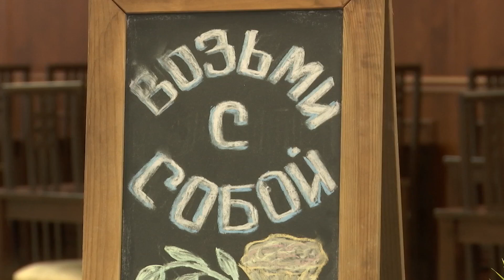Дистанционный заказ еды в Минобороны России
В Минобороны России в целях борьбы с коронавирусной инфекцией внедрена система дистанционного заказа питания военнослужащих.

Теперь каждый военнослужащий может сделать заказ по телефону, и этот заказ будет сформирован и подготовлен к выдаче в удобное для военнослужащих время. Заказ готовится с учетом строгого соблюдения санитарно-эпидемиологических норм и правил. Во время получения услуги предусмотрено соблюдение дистанции между военнослужащими от полутора метров.

Данный способ организации питания уже организован в столовых оперативного звена. Оплата заказов осуществляется по безналичным расчетам.

В целях недопущения возникновения и распространения коронавирусной инфекции среди военнослужащих, членов их семей и гражданского персонала реализуется комплекс профилактических мер.

Ежедневно во всех воинских частях и соединениях организовано измерение температуры у военнослужащих и гражданского персонала с применением приборов телеметрии, а также их опрос для раннего выявления инфекционных заболеваний.

Сформирован запас необходимых лекарств и препаратов, а также средств индивидуальной защиты для оперативного оказания квалифицированной медицинской помощи.